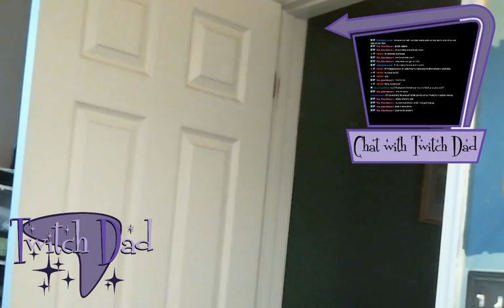Grooming with the TeeMonster | Shaving Tips with Twitch Dad!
The first-ever Twitch Dad stream. Not without complications.